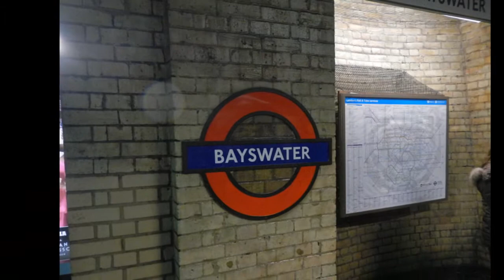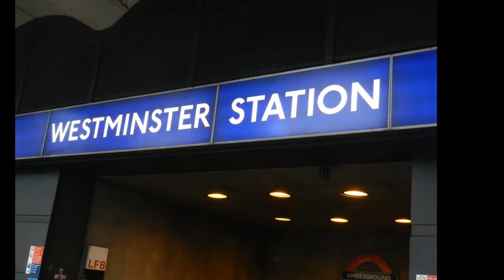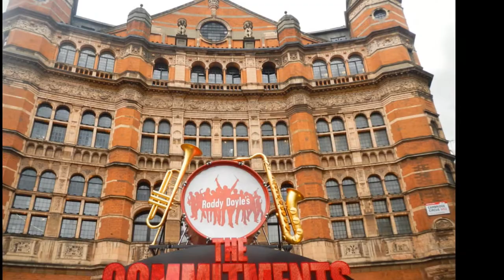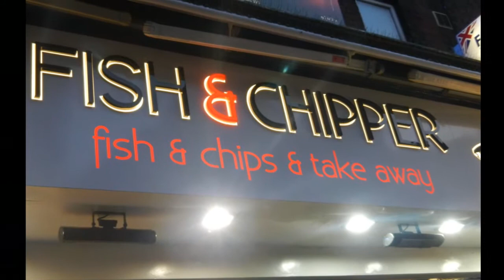Club Ados de Chorges à Londres Avril 2014